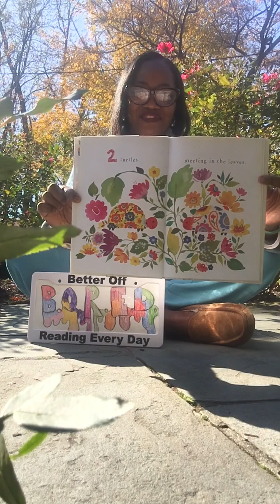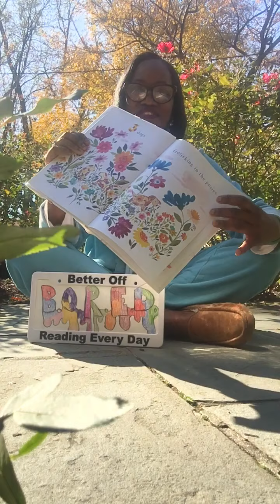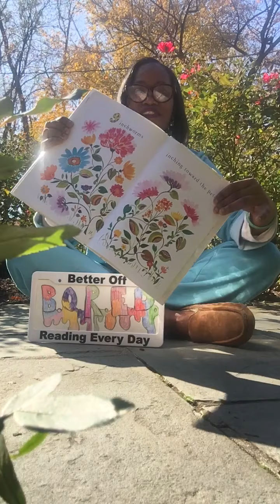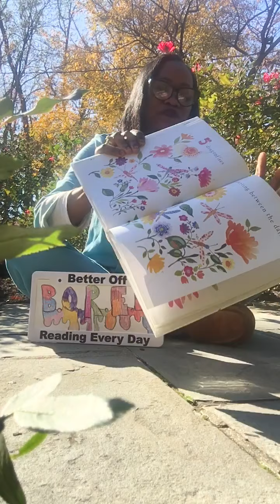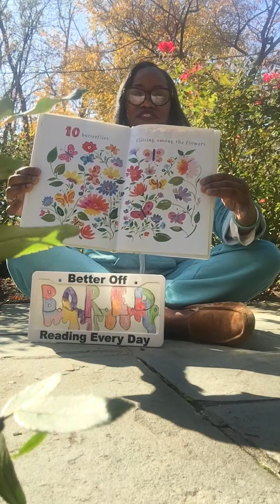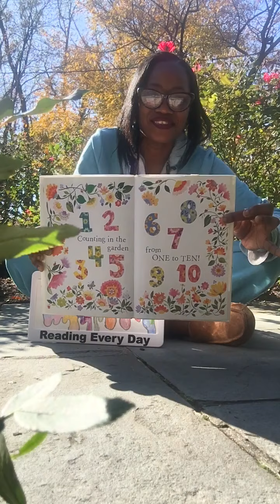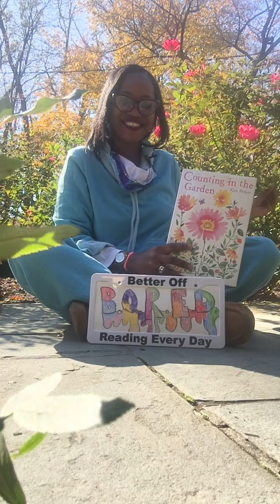🌹Reading #525 “ Counting in The Garden🌷🌹🥀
Here we are on a record breaking weather day in fall. 🍁🍂Counting 1 to 10 all beautiful things found in the garden.🌹🌷